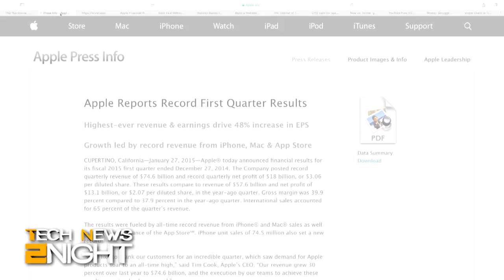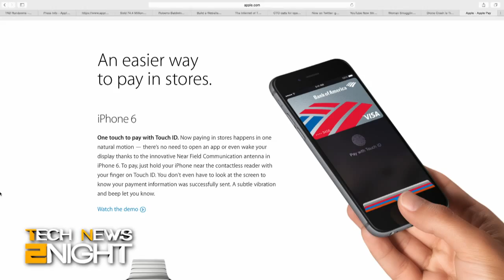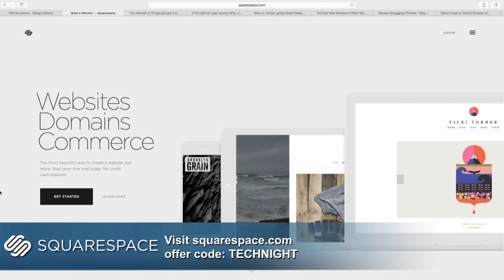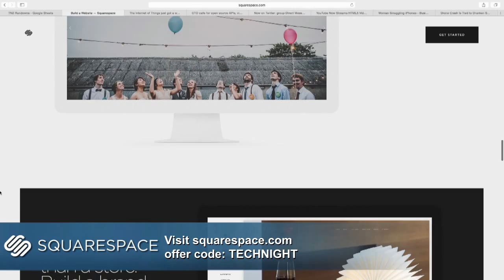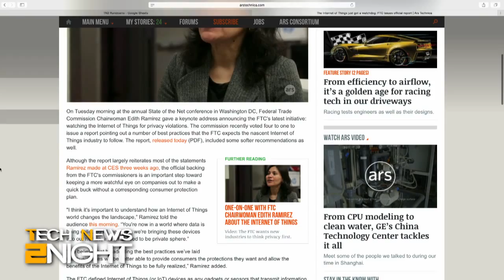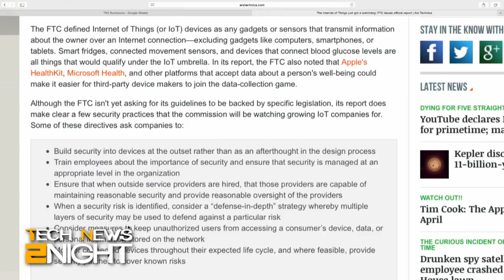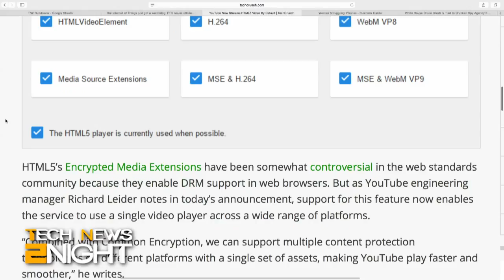Tech News 2Night 262: Record Profits from Apple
Apple has the largest corporate quarterly earnings of all time, Robert Baldwin is here to talk about the Apple earnings call, Twitter rolls out private group messaging, YouTube dumps Flash for HTML5 video, and the White House CTO talks about women in tech and promotes open source development.

Guest: Roberto Baldwin